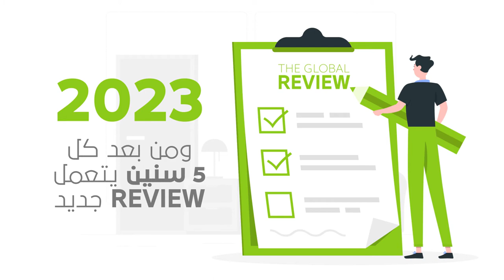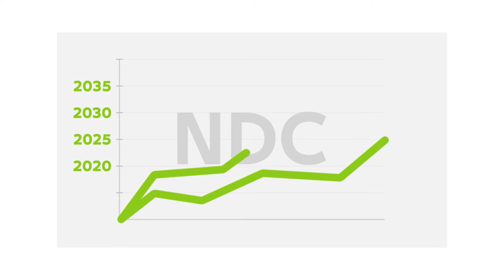NDC: National determined Contributions وثيقة المساهمات الوطنية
فيديو قصير, حول تقديم عام للوثائق المساهمات الوطنية المحددة مع التركيز على الوثيقة التونسية من خلال تقديم محتواها و كيفية العمل على الترفيع في المساهمات.سناريو و صوت أمنة الفراتي و وفاء الحماديتصميم عربي غانمي
A short video, on a general presentation of national determined contributions, with a focus on the Tunisian NDC by presenting its content and how to work on raising the contributions.Scenario and voice; Emna Fourati & Wafa HmadiDesign; Arbi Ghanmi

► Suivez-nous!